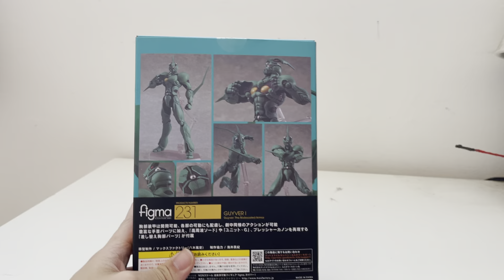中伏了🤦‍♂️figma 強殖裝甲 卡巴 Guyver I 开箱